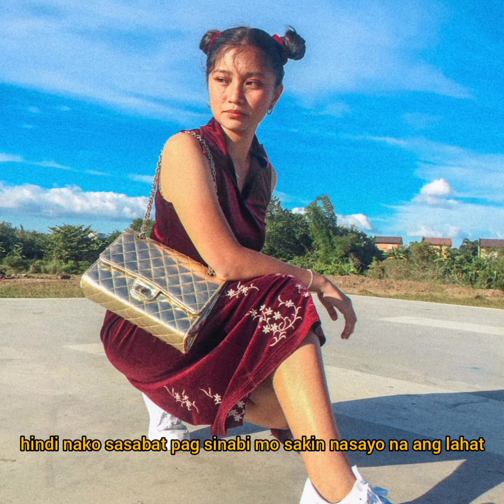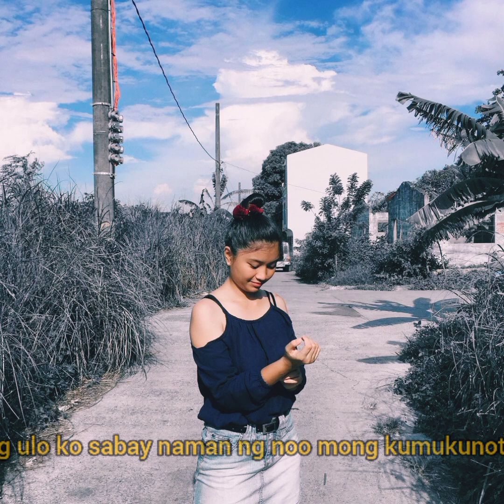SKVLD - Dara (prod by HoobeZa)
Mixed and mastered by Porter 69